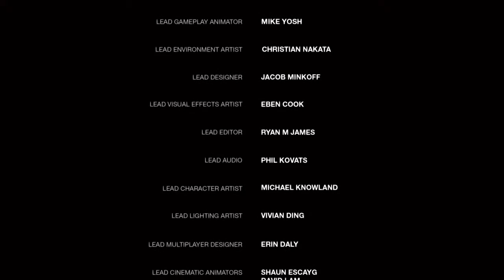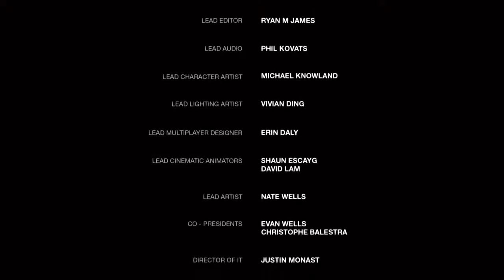The Last of Us Remastered #10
Starts with Joel finding Ellie
9:09 Ellie escaping from the hunters
32:45 Continuation of Joel searching for Ellie
40:20 Spring time
57:05 Salt Lake City Tunnel
1:23:55 Surrender to Firefly
1:28:38 Joel rescuing Ellie
1:55:05 Found Ellie
2:00:00 Back to Jackson